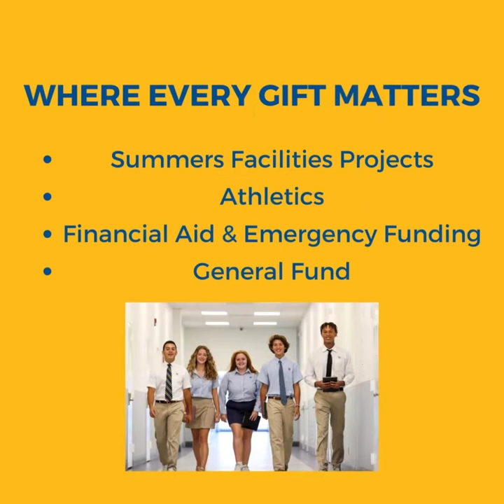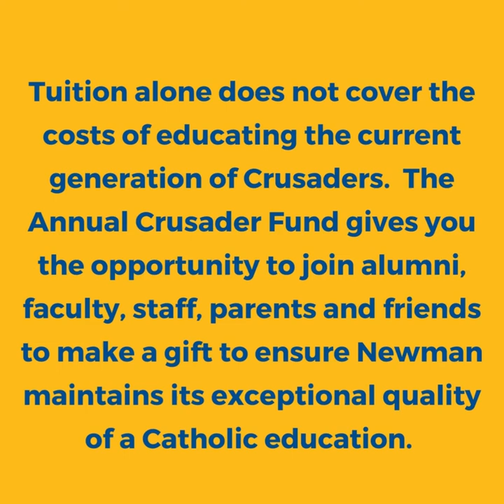Cardinal Newman High School Annual Crusader Fund